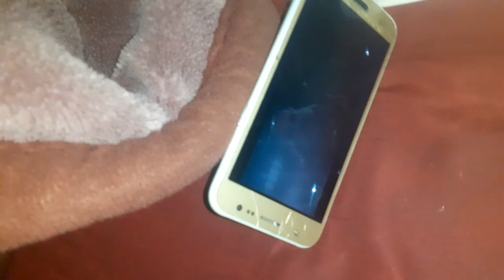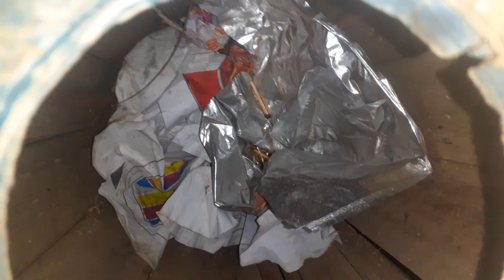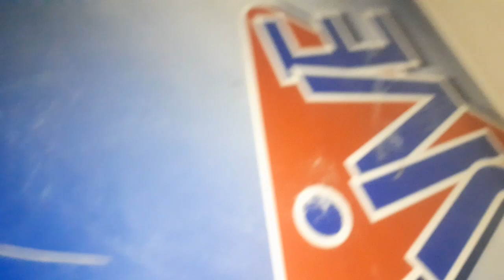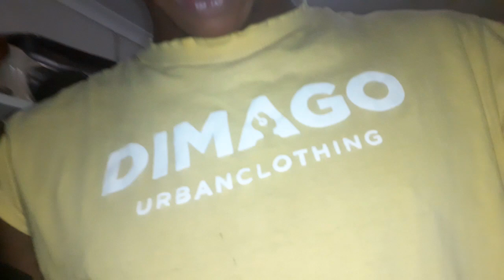Tocean talking to himself again...22 may 2023